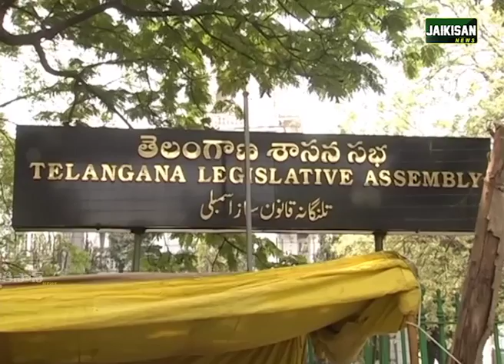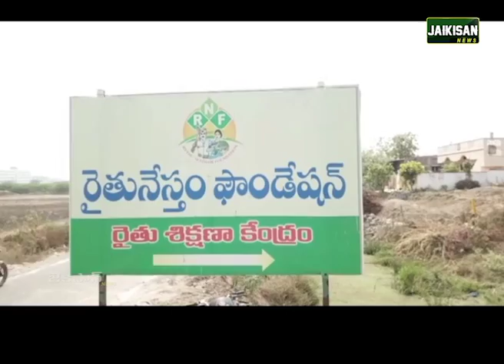News At 9pm | 11 Mar 2018 | JaiKisan News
తెలుగు రాష్ట్ర్రాల రాజ్యసభ అభ్యర్థుల ఎంపిక. ఖరారు చేసిన టీడీపి-టీఆర్ఎస్ పార్టీలు
బీజేపీ లో చేరిన సినీ నటి కవిత. పార్టీమార్పును ఊహించలేదని వ్యాఖ్య